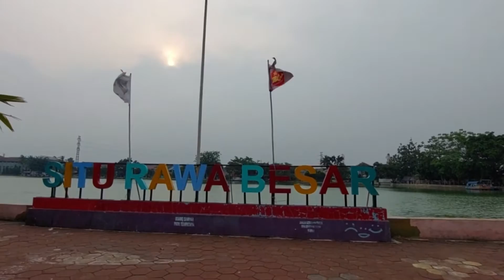SITU RAWA BESAR KAMPUNG LIO - DEPOK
Danau Rawa Besar (Lio) merupakan danau yang ada di Kota Depok. Danau ini merupakan objek wisata yang bisa menjadi pilihan berlibur Anda bersama dengan teman atau keluarga.

Danau Rawa Besar (Lio) memiliki pemandangan yang cantik dengan suasana yang asri. Danau Rawa Besar (Lio) menawarkan pemandangan danau yang sejuk.